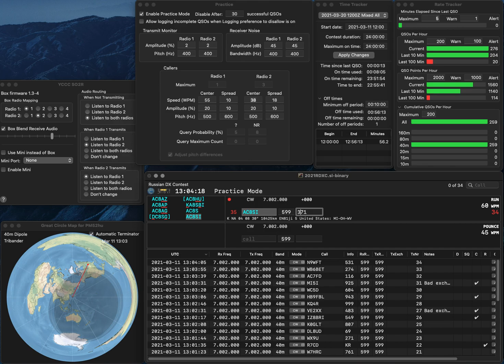20210311 highspeed practice